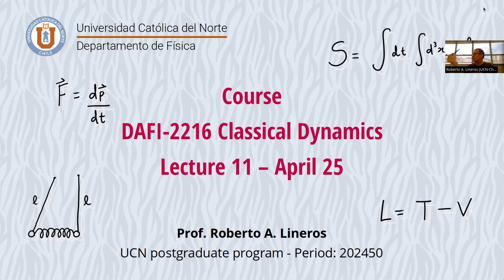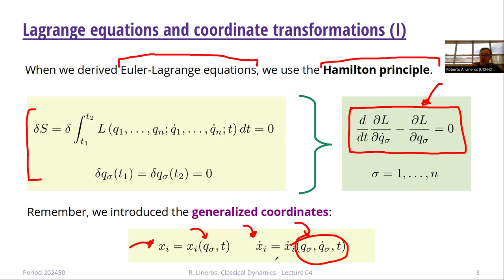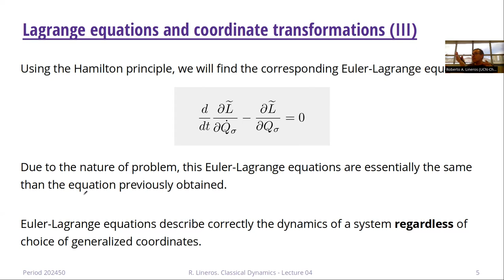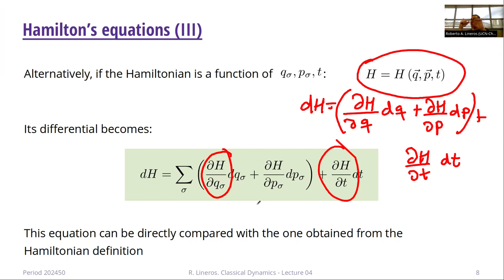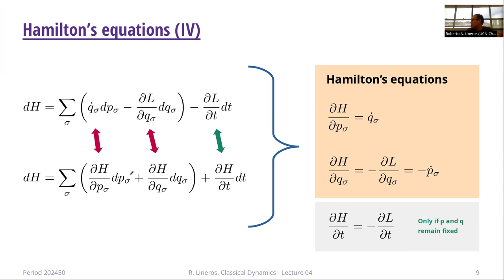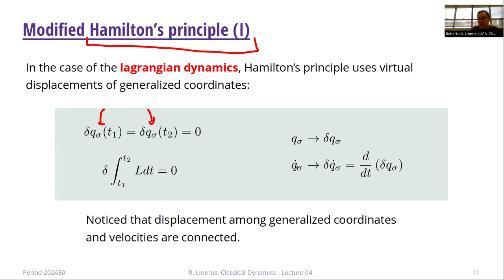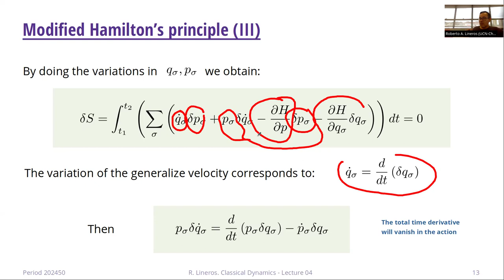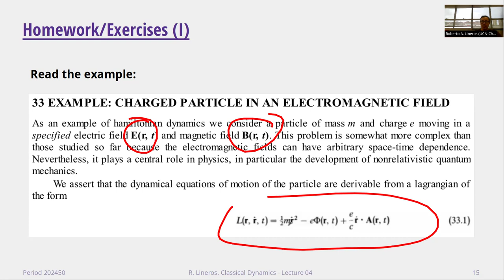DAFI-02216 Dinámica Clásica. Clase 11. 25/04/2024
Temas de la clase: Dinámica Hamiltoniana. Ecuaciones de Hamilton.